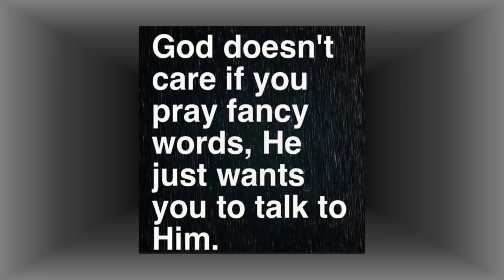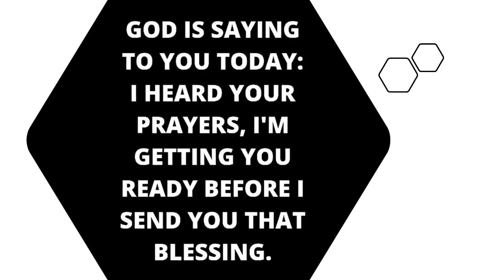Lone Star Cowboy Church of Navarro County 08-25-2024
Music Worship and Praise followed by the sermon by guest Pastor Jerry Liversage.